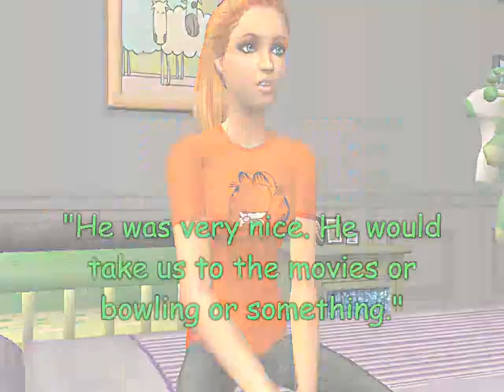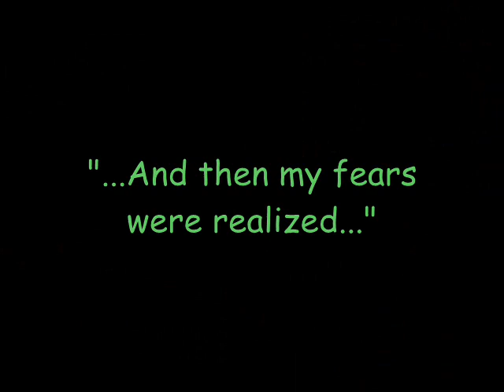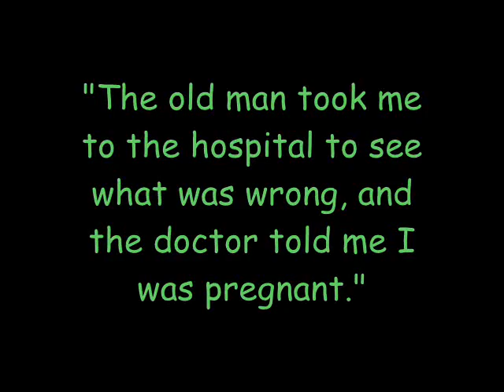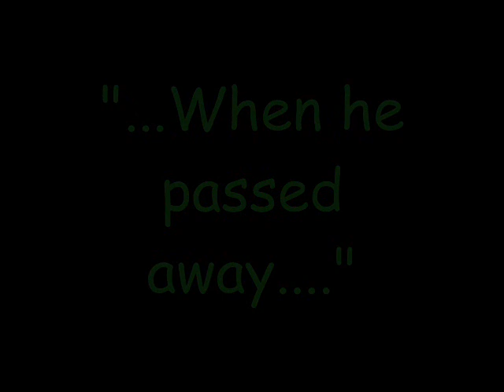(Sims 2) Perfect Life? Episode 2.9 "Sandy's Secrets"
This was sooooo sad! T_T this is why Sandy is my favourite character. I stayed up for 2 days STRAIGHT to make this, the only breaks I took were for food and... juice! :3 And some stretching.